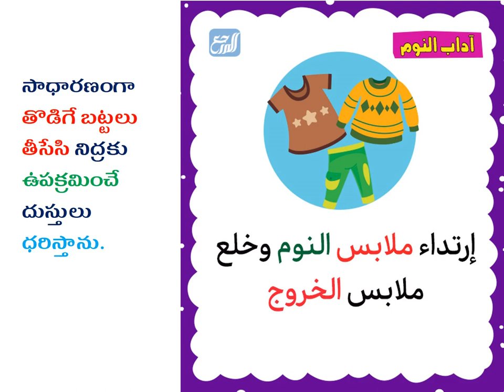నిద్రించే, మేల్కొనే మర్యాదలు / Sleeping and waking manners